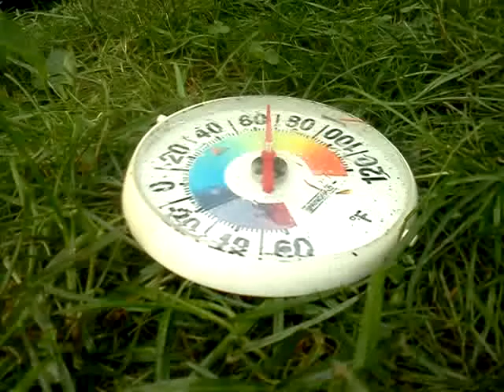August 28, 2011 17:32